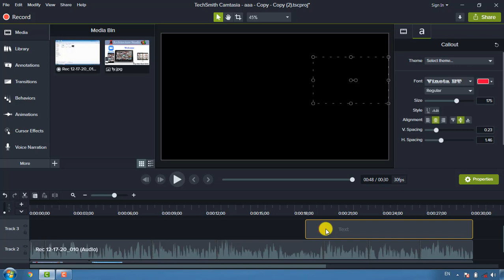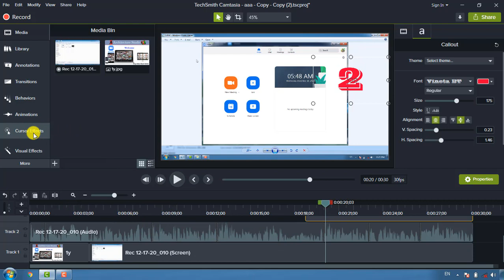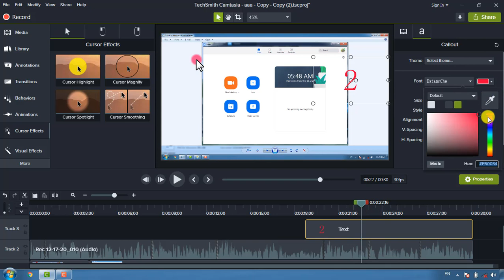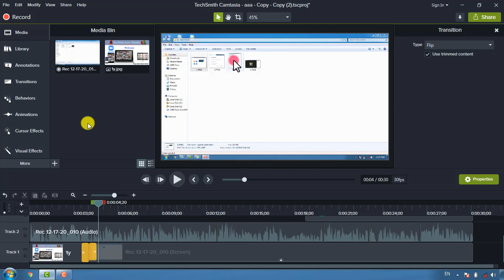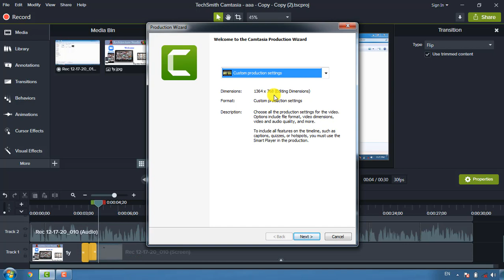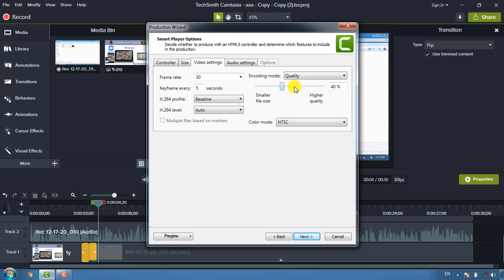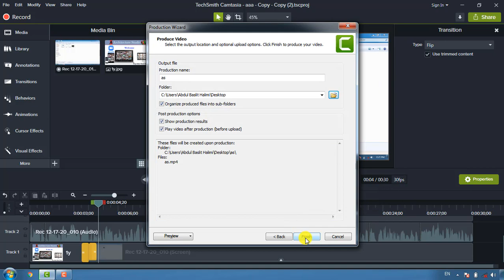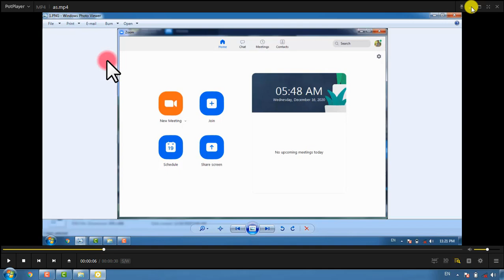Camtasia 2019 Full Video Editing Tutorial Part #5 (How to make video from Camtasia file )